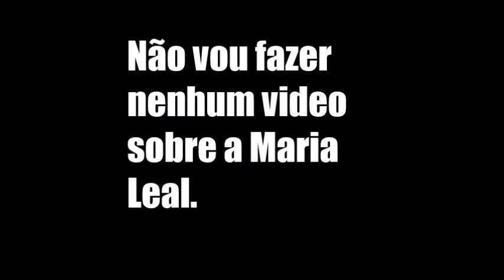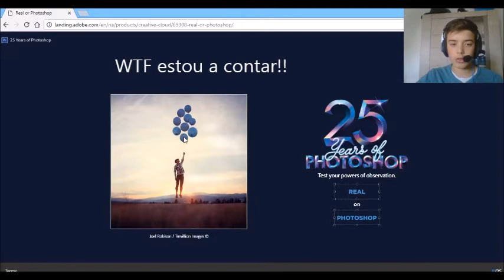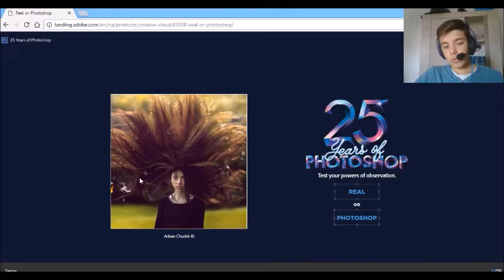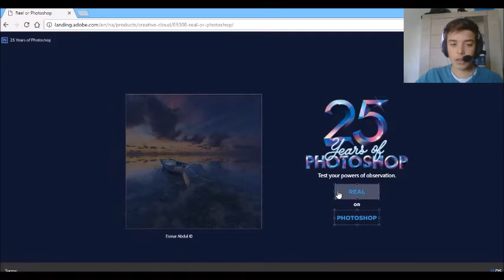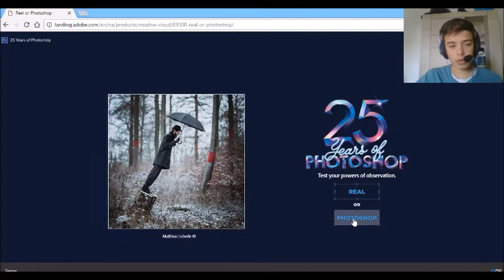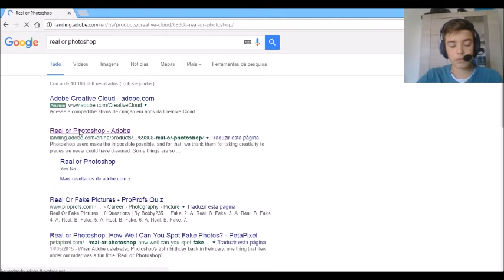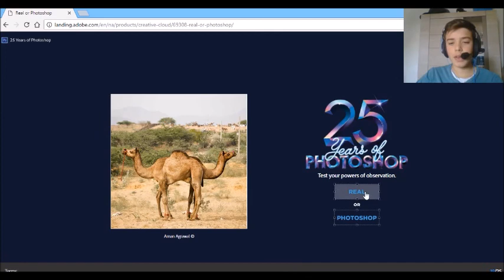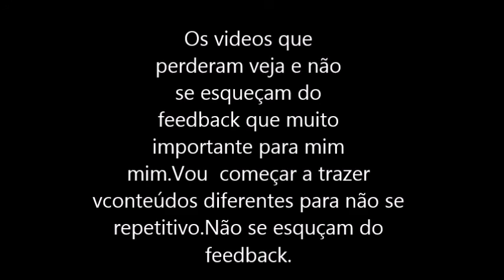Real or Photoshop 1#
Olá sou o ituga30 (Guilherme Vieira) subescrevam no meu canal de vlogs,de gaming e de desafios faço videos 4
,5,sábados e domingos subescrevam que não perderam nenhuns videos exeto quando está com testes tirando isso tudo digam sugestões de jogos que eu possa trazer ao canal.
Página de facebook- ituga30

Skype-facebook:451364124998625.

Meu facebook- Guilherme Vieira

Os videos que perderam vão ver para me ajudarem-me no feedback.

Digam se querem videos com webcam ou sem webcam

Digam jogos para eu jogar.Obrigado pelos 82 inscritos